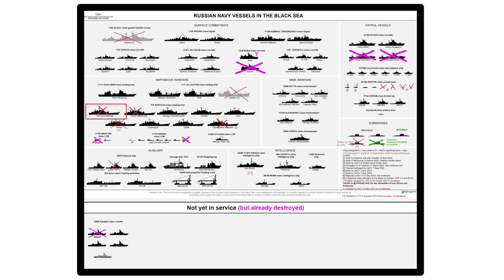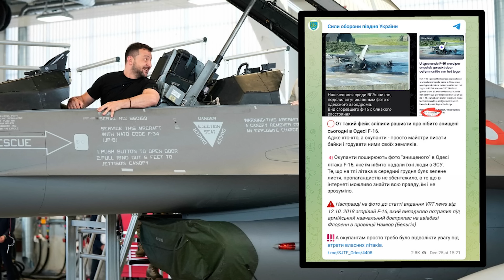✅ RESUMEN de la SEMANA 96 de la guerra entre UCRANIA y RUSIA en 5 minutos | GOLPE A LA FLOTA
RESUMEN de la semana 96 de la guerra entre Ucrania y Rusia. El parte de los movimientos, ofensivas y reacciones internacionales